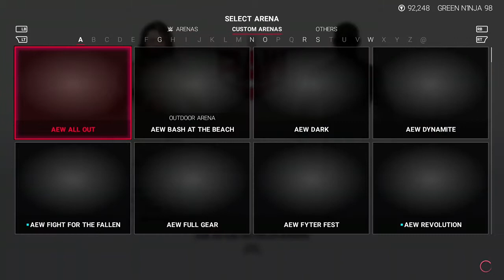Roman Regins Vs Sami Zayn WWE 2K19